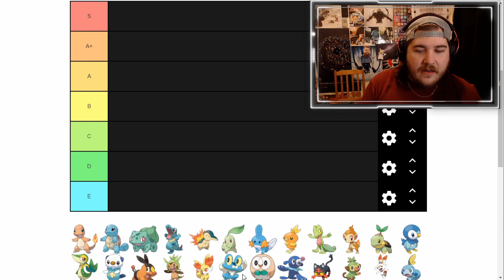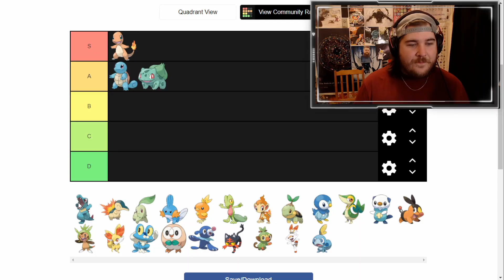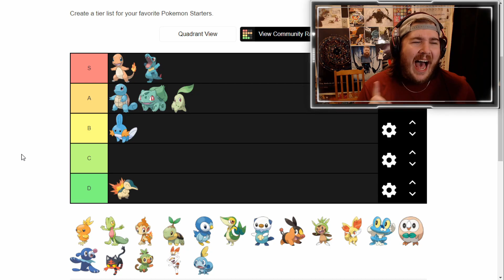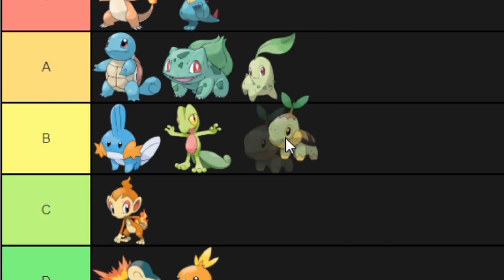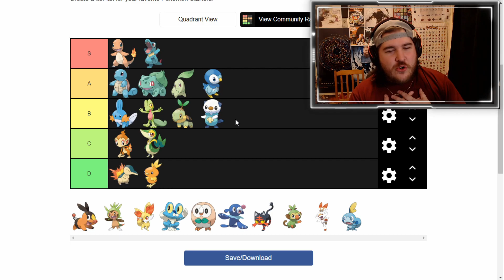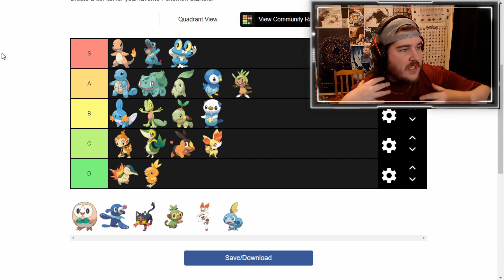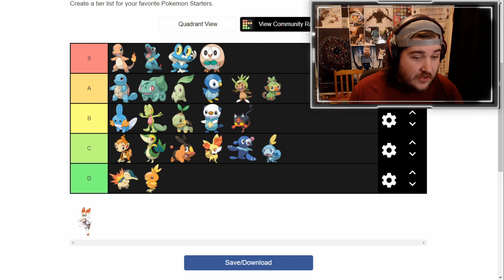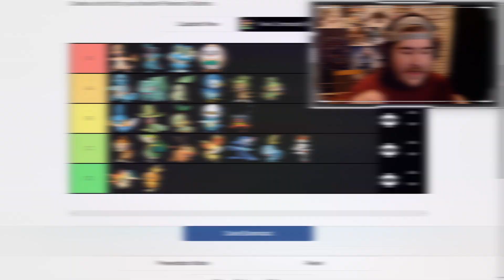Pokemon Starter Tier List (featuring Hot Takes)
The ultimate Pokemon Starter Tier List! Gen 1-8 are all included, and I have some hot takes on some of Gen 2 and Gen 3's starters. The best to worst, ranked CORRECTLY for the first time. ;)